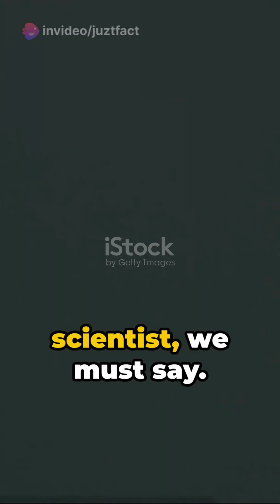5 Bizarre Facts🔥Raman Effect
Raman effect
what is raman effect
quantum theory of raman effect
classical theory of raman effect
raman effect classical theory
scattering of light
raman effect quantum theory
ancient indian scientists and their inventions
Indian scientists
raman effect explaination
raman effect stokes and antistokes
raman spectroscopy
raman scattering
raman effect in hindi
rayleigh vs raman scattering
JuztFact
trending
Tech
Science
quantum physics